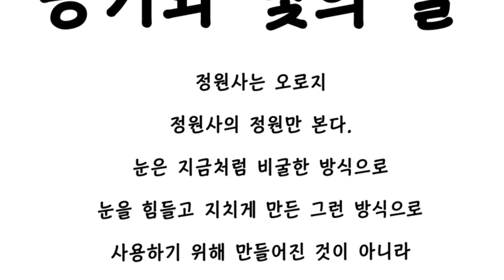[책, 영화 예고편으로 만나다] - EP2.오버스토리│숲이 들려주는 소리 없는 이야기│2019년 퓰리처상 수상│The Overstory│리처드 파워스│Richard Powers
지구가 자정에 나타나서 딱 하루 동안만 살아간다고 생각해봅시다. 밤 10시, 식물들이 육지로 올라옵니다. 현대인간은 자정이 되기 4초 전에 나타나죠. 곧이어 자정이 되기 천분의 일초 전, '생명’이 DNA의 미스터리를 풀고 스스로 생명의 나무 지도를 만들기 시작합니다. 자정이 되자, 지구 대부분은 줄뿌림 작물 천지로 변합니다. 바로 그 때, 생명의 나무가 흔들리며 다른 것으로 변하기 시작했습니다.

💎Source
🤞2012 Lower Manhattan
Photo Credits: Before Getty Images After Reuters

🤞밤나무
American Chestnut
Scientists could save American Chestnut Tree with genetic engineering—if regulators let them Image Credit: auburnpub.com